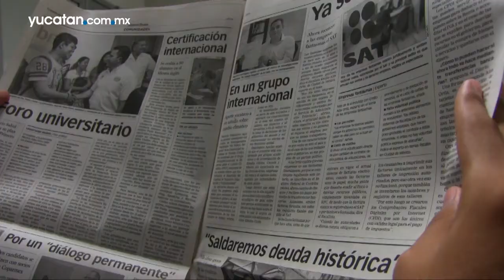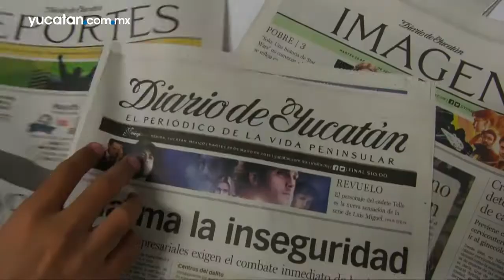Primo José Cano Aranda, lector de Diario de Yucatán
“Las noticias forman parte de mi desayuno”, asegura el doctor Primo José Cano Aranda, lector del Diario de Yucatán desde hace muchos años.